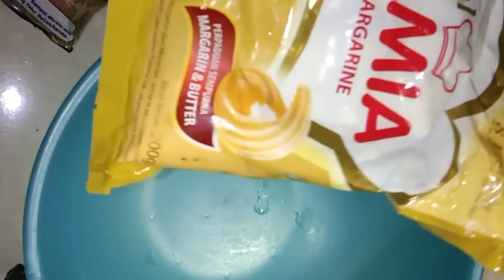Si Abah Mancing Bawal Hanya Pakai Umpan ini Saja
Mancing bawal susah susah gampang seperti juga umpan ikan mas tergantung umpan yang kita pakai cara meracik umpan bawal tidaklah sulit cukup memakai bahan dasar pelet 781 kita bisa membuat variasi umpan bawal di kombinasikan dengan umpan pelet cap wayang dengan sedikit blue band